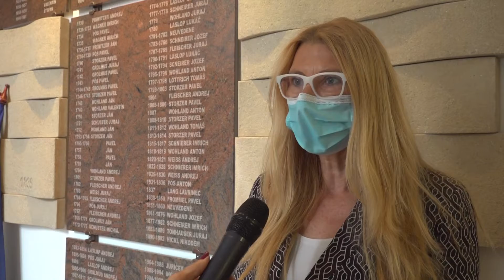Oddelenie výstavby presťahované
Na Mestskom úrade v Handlovej prebiehajú v týchto dňoch organizačné zmeny. Oddelenie výstavby je presťahované do podnikateľského inkubátora.